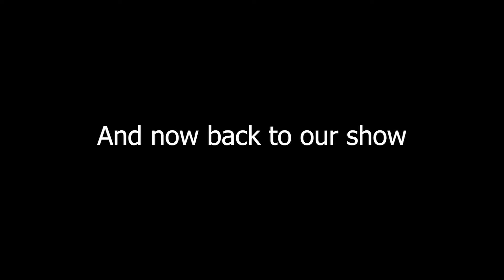Bonded Together • Pokémon Ruby Sapphire Hardcore Soul Link Nuzlocke • Episode 03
Welcome to our Pokémon Ruby Sapphire Hardcore Soul Link Nuzlocke!  Zeke has wanted to do a soullocke for a while now and since Truth and Tom just finished their nuzlocke of Pokémon White the only person left to partner up with Zeke was a very reluctant Quiz.

Watch as their adventure unfolds.

Nuzlocke rules are as follows:

Basic Rules:
1) All Pokémon must be nicknamed
2) The player may only catch the first wild Pokémon encountered in each area
3) Any Pokémon that faints are considered dead and must be boxed
4) Dupe Clause: If the first encounter is a Pokémon previously caught by the player, it can be disregarded as the "first encounter" for that route
5) When a player runs out of Pokémon, it is considered "Game Over"
6) Shiny Clause: If the player encounters a shiny Pokémon, they are allowed to catch that Pokémon even if they have already caught a Pokémon for that route

Hardcore Rules:
1) The player may not use items in battle.  Pokémon may hold items, but no items from the bag (except for balls) may be used
2) The player may not enter battle with any of their Pokémon past the level of the next Gym Leader or Champion's highest leveled Pokémon.  Any over-levelled Pokémon must be boxed temporarily
3) The battle style must be changed to "set", meaning the player does not get the opportunity to switch out their Pokémon after an opponent's Pokémon faints
4) Rare candies may not be used

Soul Link Rules:
1) Encounters for players on each route are linked.  If one player fails to catch their encounter, the other player must box their encounter for that route as well.  If both players successfully catch their first encounter for that route, those two Pokémon are "linked"
2) When one player's Pokémon faints, its partner on the other player's team must be boxed as well
3) Dupe Clause: If the first encounter is a Pokémon caught by the other player, that species may be disregarded ONCE as the "first encounter" for that route.